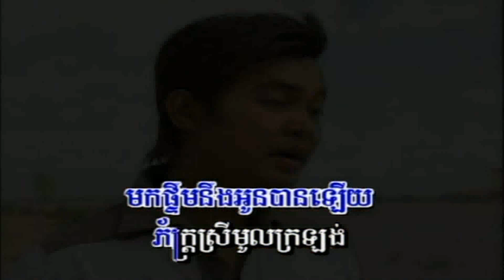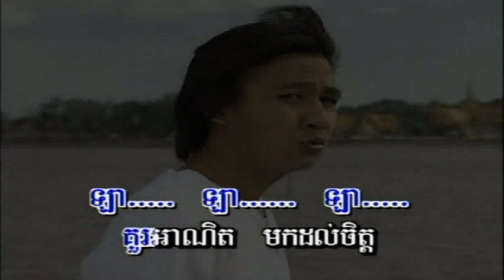SR Vol 33-7 MeTa Ream Phong | មេត្តារៀមផង -Kong ChanTha & Kong SamOeun